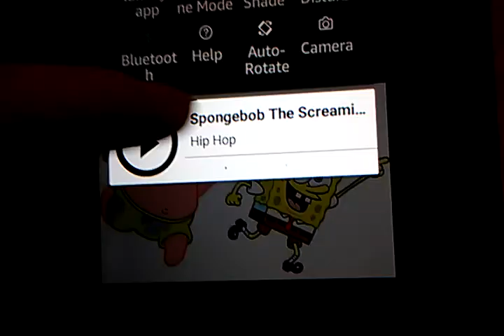SpongeBob and Patrick gives Richard astun tomazewski chocolate and make him crazy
Crazy chocolate guy SpongeBob